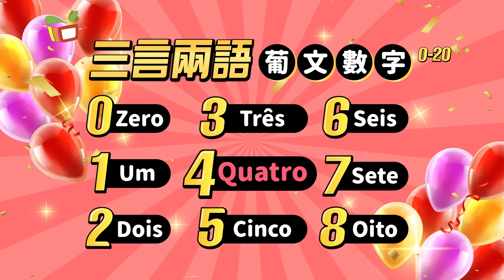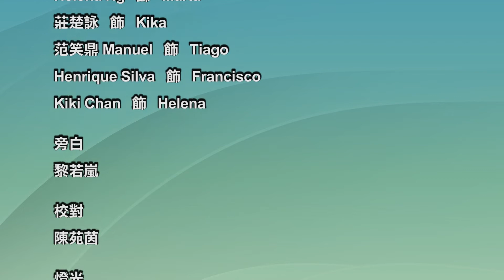三言兩語——葡語講場VII 葡語數字Bingo大賽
不知道怎樣用葡語表達自己的歲數？《葡語講場VII》幫到您！今集我們將跟大家輕鬆學習葡語數字和分享表達數量的句式，而《葡韻文化知多啲》將介紹嘉年華的由來。